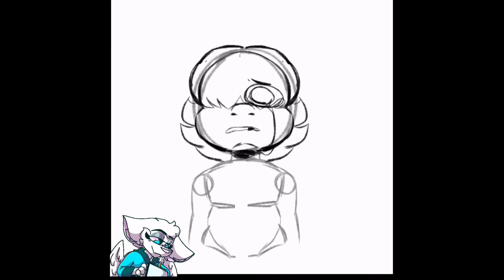oH nO eDgY sPeEdpAINt